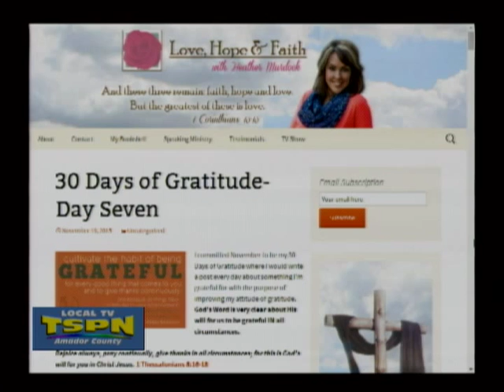Love, Hope, and Faith November 11, 2015 4 of 4